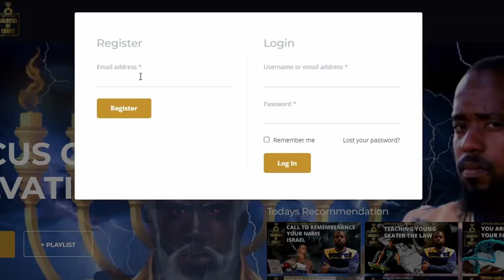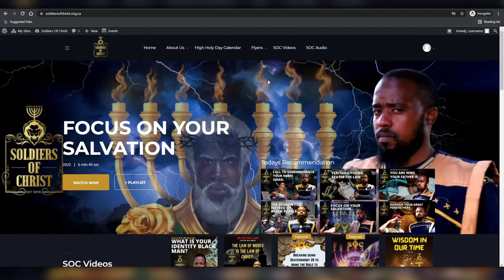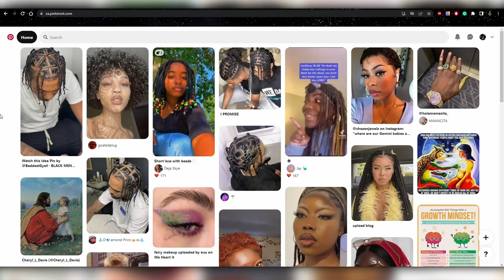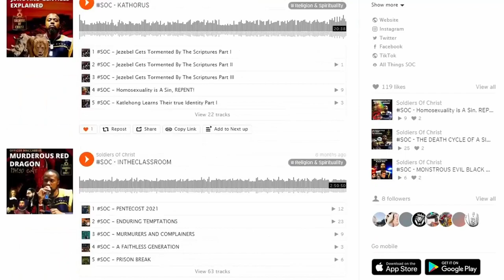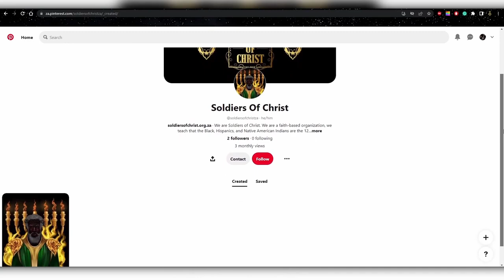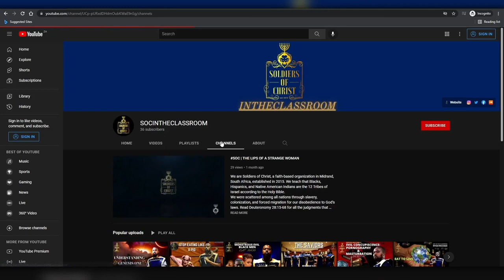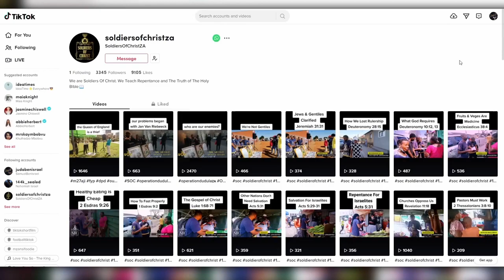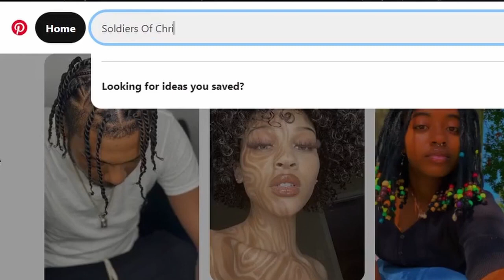SOC | INSTRUCTIONS OF THE FATHERS